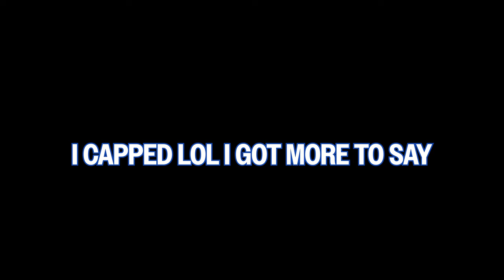How Nike Killed The Sneaker Market...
Yo today I wanna talk about a hot topic on if sneakers are dead and my personal opinion on the overall situation so make sure  to watch the full vid and smash the like,sub with noti button to not miss any fire vids!